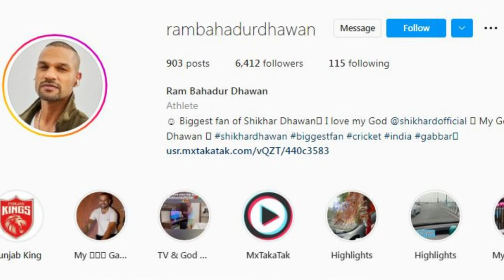Top 5 Famous Cricketers And Their Carbon Copy | Duplicates Of Cricketers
Dosto says that there are 5 people with the same face in the world, sometimes these things are also true. By the way, if you think that only common human's lookalike are present in the world, then you are wrong, cricketers also have lookalikes who look exactly like them. They are very popular among the people due to being the lookalike of cricketers. Let's know about the lookalikes of our favorite cricketers who look exactly like them.

1. Sachin Tendulkar
Sachin Tendulkar, who is called the God of Cricket, may not have found anyone like himself in the world of cricket, but it is not like this in the real world. Balveer Singh, a lookalike of Sachin Tendulkar, looks exactly like Sachin. Balveer's stature, his style is all like Sachin, he has also worked with Sachin and he has come on TV many times as Sachin.

2. Virender Sehwag
People also know former Indian cricketer Virender Sehwag for his smoky fire innings. One of his fans, Jeevan Sharma, looks exactly like him. Jeevan Sharma hails from Maharashtra and his face is exactly like Virender Sehwag, he is a fan of Sehwag.

3. Ishant Sharma
Ishant Sharma of the Indian team is known for his sharp bowling. Ishant looks exactly like Brian Ruiz who is a footballer and hails from the country 'Costarica' in Central America, both have similar hairstyles too.

4. Shikhar Dhawan
Shikhar Dhawan is also included in this list, who has got the same hairstyle and mustache person as him. The name of this person is Ram Bahadur. He looks like Shikhar Dhawan.

5. Lasith Malinga
Sri Lankan cricket team bowler Lasith Malinga's face is very similar to Bollywood actor Omkar Das Manikpuri. Actor Omkar Das Manikpuri played the role of Natha in 2010 Bollywood actor Aamir Khan's film Peepli Live. Pictures of Malinga and Omkar became quite viral on social media after Sri Lanka's defeat in the final of the World Cup 2011.